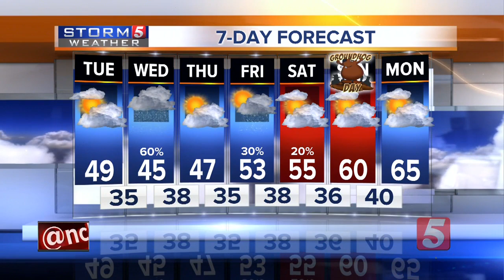NewsChannel 5 Latest Headlines | January 27, 3pm